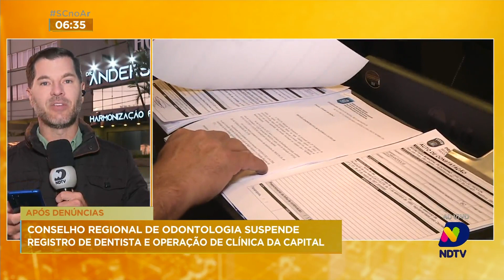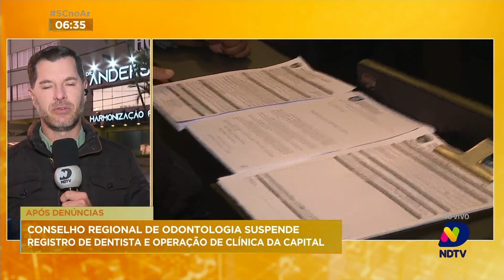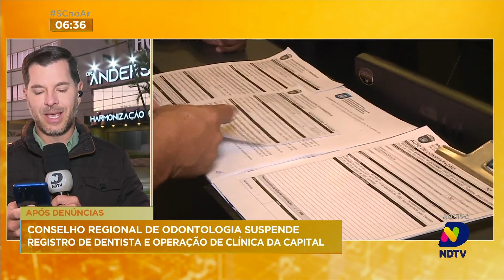Dentista tem registro profissional suspenso em Florianópolis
Acompanhe os detalhes dessa operação realizada em conjunto com o Conselho Regional de Odontologia de SC.